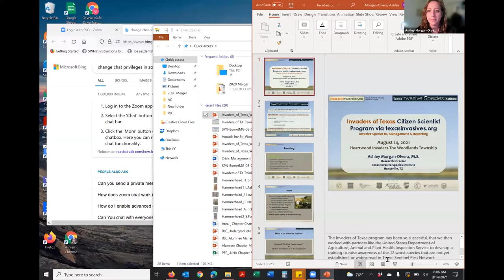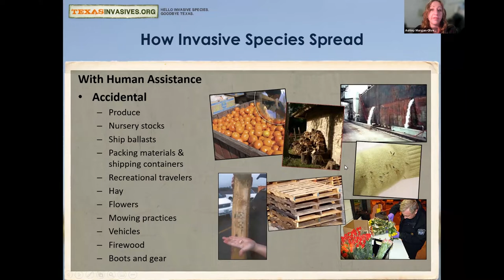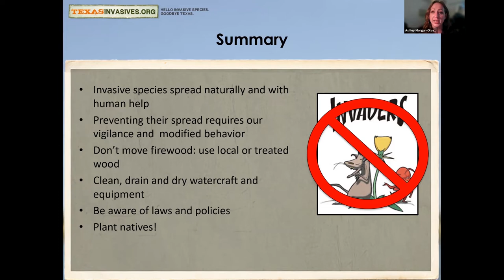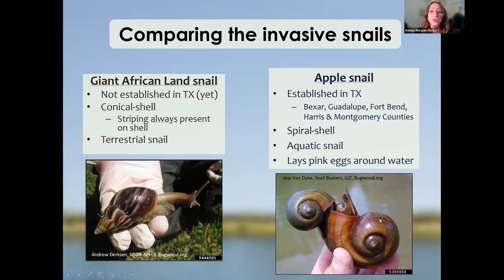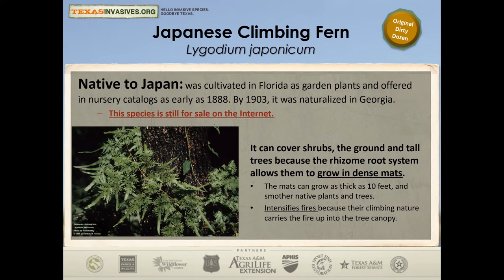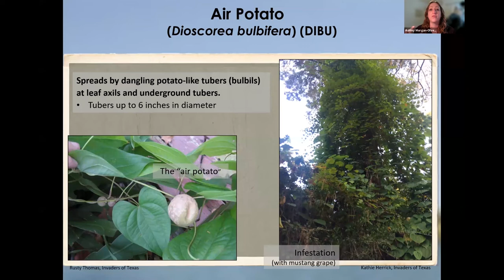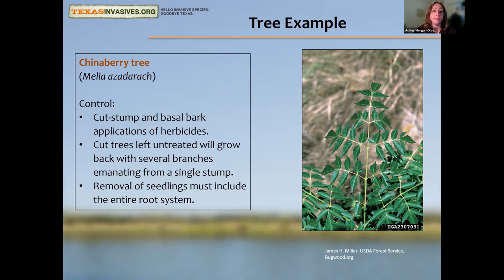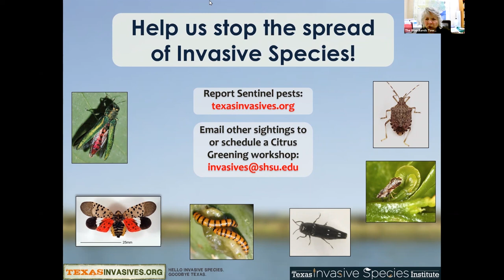Invasives Species Workshop - August 2021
Learn how to identify non-native invasive plants on our pathways and green spaces. You can volunteer alongside your neighbors in the effort to keep native trees and plants healthy.